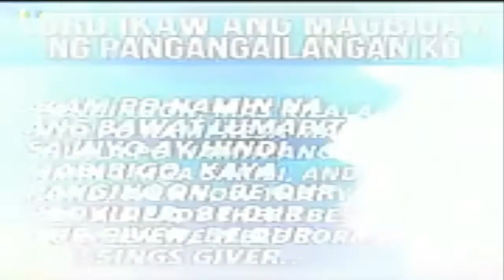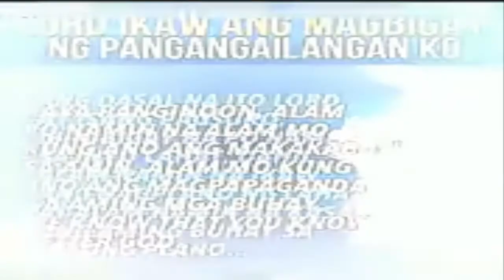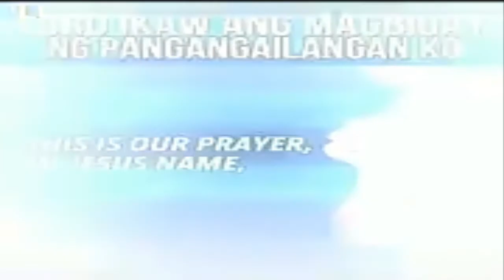PRAYER TAGALOG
Holy Family of Nazareth. Pray for us